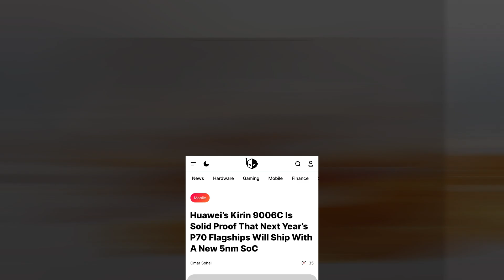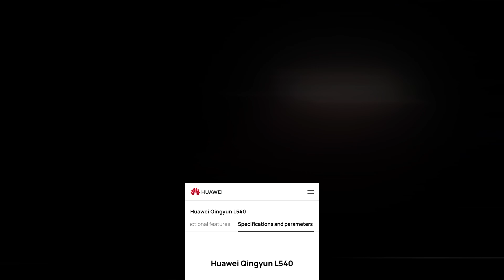Huawei P70 Pro - New Kirin Chipset!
In 2024, Huawei is anticipated to introduce its new P70 flagship smartphone series, which will include three new models with a plethora of upgraded hardware specifications. It was anticipated in a previous report that the P70 Art possibly the highest-end model would come with a remarkable camera setup that includes a hybrid 1G6P lens in addition to other features.